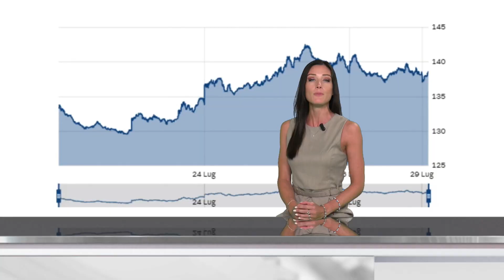ALIS Channel Breaking News del 29-07-2024